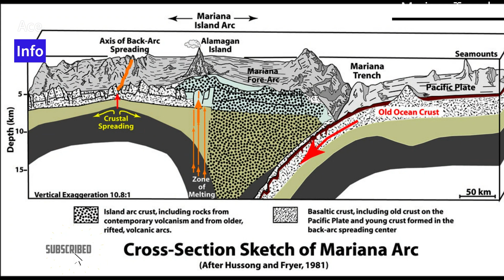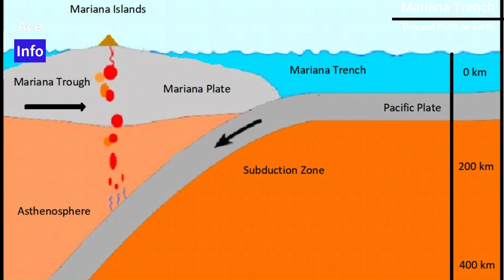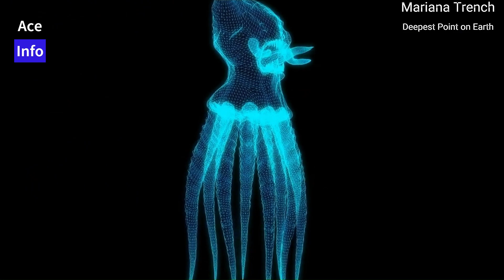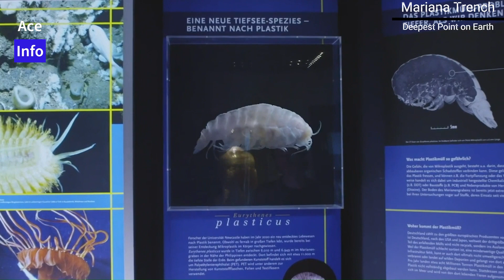Mysterious Mariana Trench 🏞 | The deepest point on earth 👻🐳🦭🐬🐟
A video about world's deepest point in "Pacific Ocean" known as "Mariana Trench ".
We discussed its geography, location, creature, expeditions and contaminations.